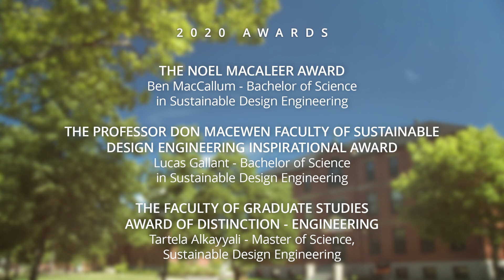UPEI Faculty of Sustainable Design Engineering Presentation of Graduates—Classes of 2020 and 2021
Congratulations to the Faculty of Sustainable Design Engineering Class of 2020 and Class of 2021!